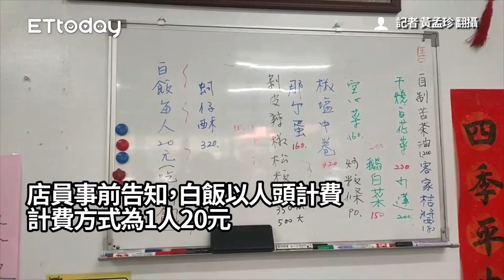嫌20元白飯「只吃半碗」太貴 奥客夫妻囂張摔盤還嗆：上了賊船